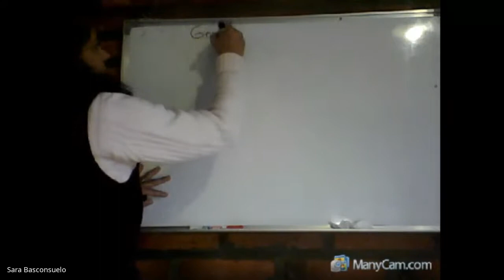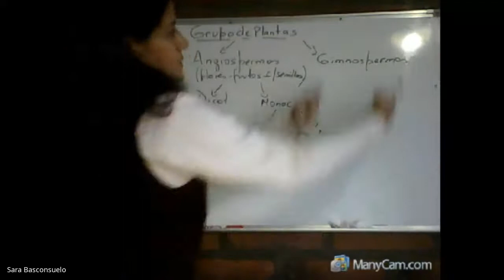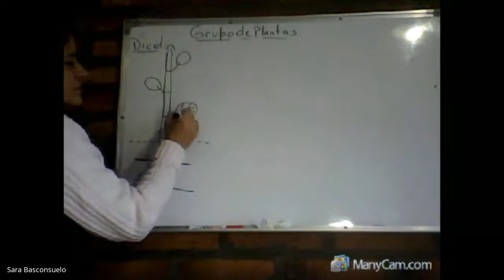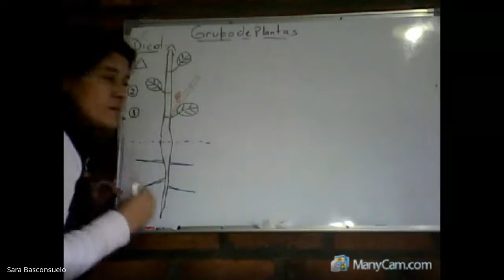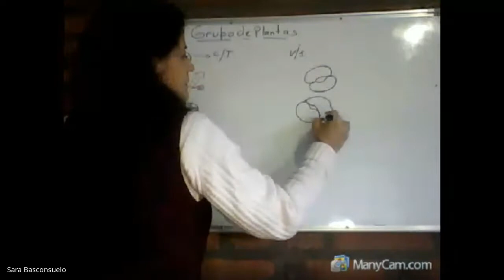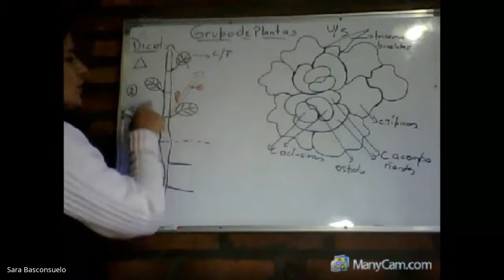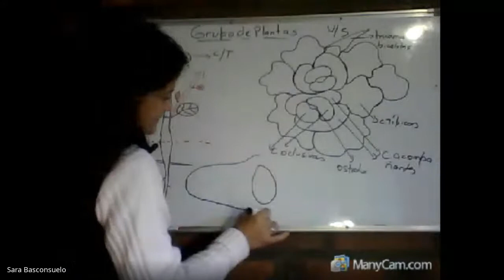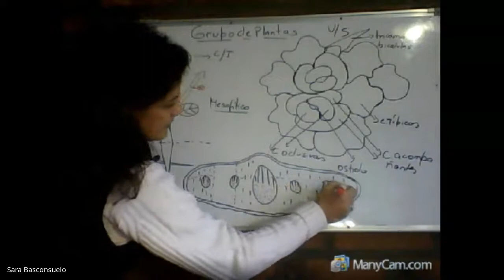Consulta 16 Junio 1